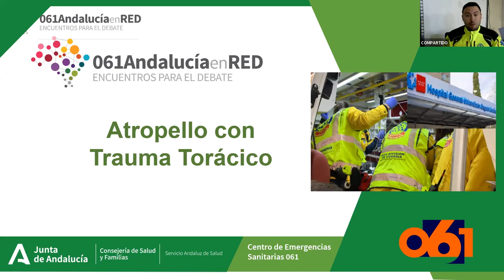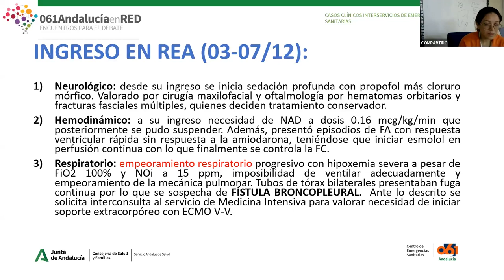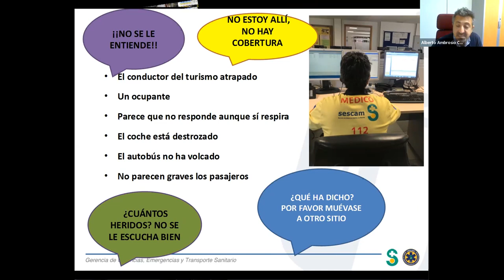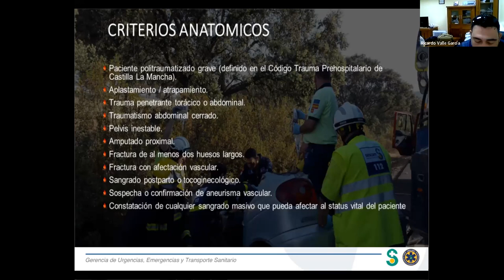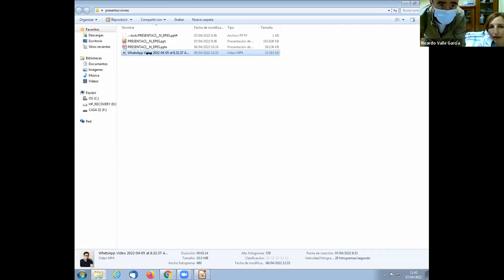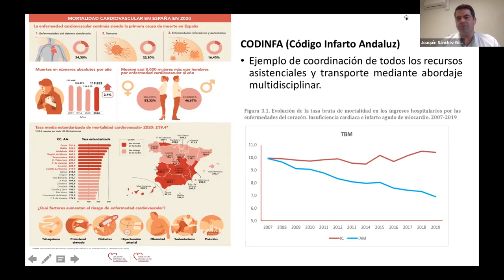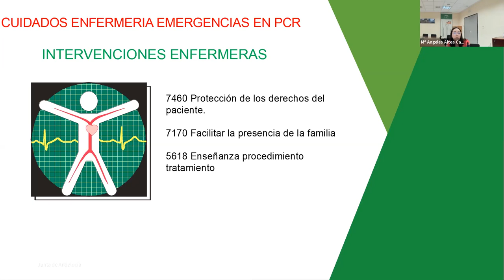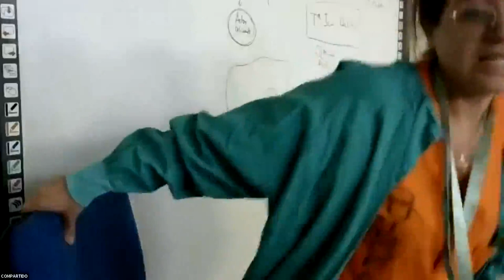061 Andalucía en Red - Casos clínicos interservicios de emergencias sanitarias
061 Andalucía en Red es un ciclo de sesiones clínicas/divulgativas cuya finalidad es dar a conocer y difundir desde una perspectiva integral e integradora los diferentes proyectos que se están desarrollando a través de los grupos de procesos, o aquellas iniciativas que puedan ser de interés de los profesionales sanitarios.

En esta sesión, celebrada el 7 de abril de 2022, se expusieron diferentes casos de intervenciones (trauma torácico, traslado HEMS, PCR...) por parte de diferentes servicios de emergencias sanitarias.